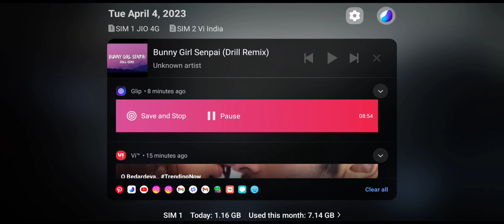Devil May Cry: Peak of Combat Beta Part 2 Full Game (iOS & Android) No Commentary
Devil May Cry: Peak of Combat Beta Part 2 Full Game (iOS & Android)

📱APP DESCRIPTION

Devil May Cry: Peak of Combat - Free